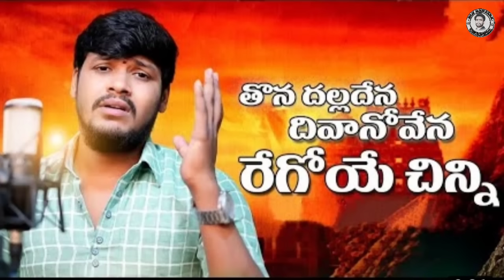BACK 2️⃣ BACK BALAKRISHNA SUPER HIT BANJARA SONGS 💝💓💖💯❤️💔🥰💕